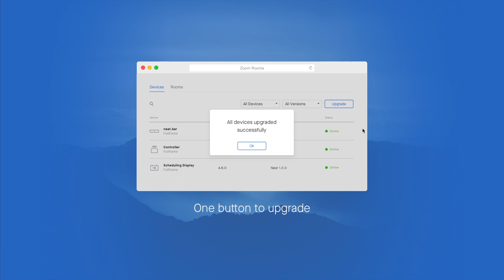Manage all through Zoom.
With just one click you can upgrade everything from your Zoom account.

Neat removes complexities and threats thanks to our secure, single-purpose hardware device. Less stressing about passwords and patches.

Neat devices even provide insights into how your meeting spaces get used. You can monitor air quality with built-in sensors for temperature, humidity, CO2 and VOC.